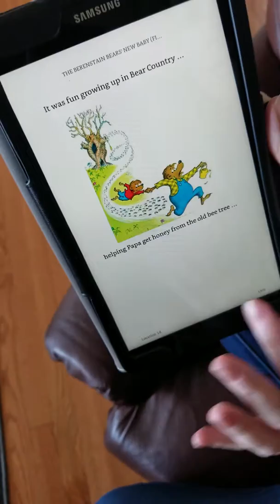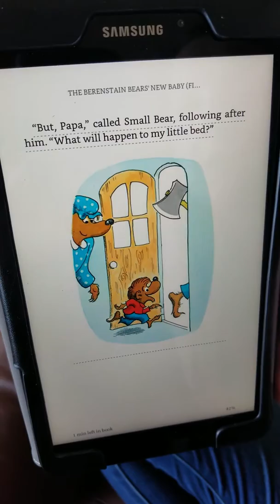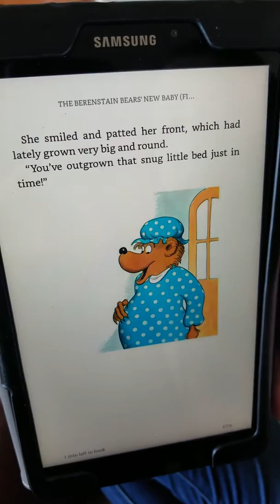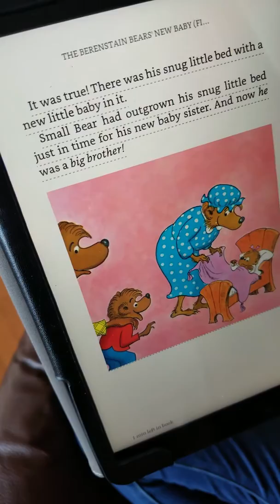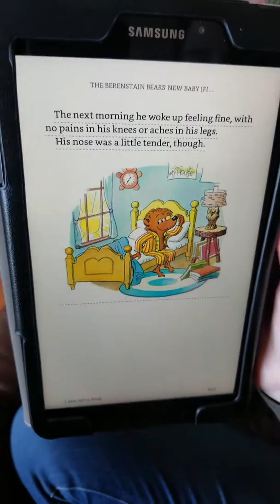The Berenstain Bears New Baby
Read by Faith